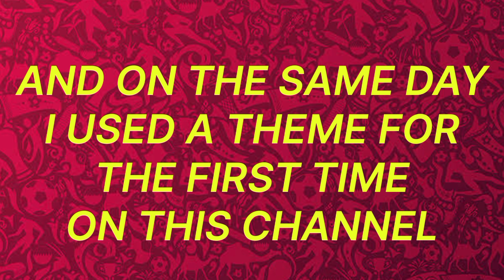1015 Years Old | ONE YEAR AGO...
1 year ago...